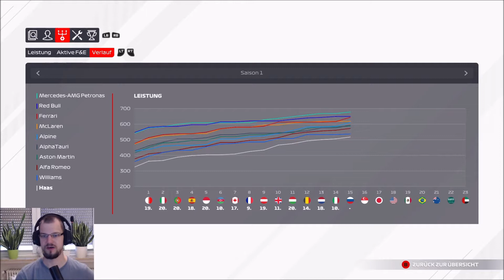ERNEUT IN Q3! | F1 2021 Karriere #28 | [uncut Gameplay deutsch]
Als Rookie macht sich Ivan Garcia Cortina auf die Mission die Formel 1 aufzumischen. Der ehemalige Radprofi heuert in seiner ersten Saison beim schwächsten Team der Division (Team Haas) an und versucht sich nach oben zu kämpfen.